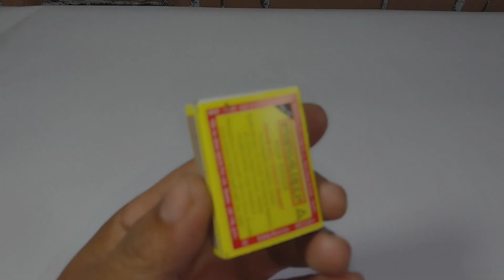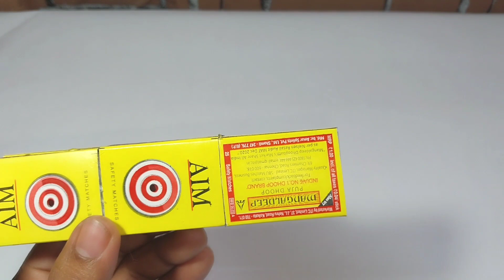Ripper Tractor | How to Make a Tractor | Agriculture Tractor | Matchbox Project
An Agriculture Tractor made from matchbox at home.